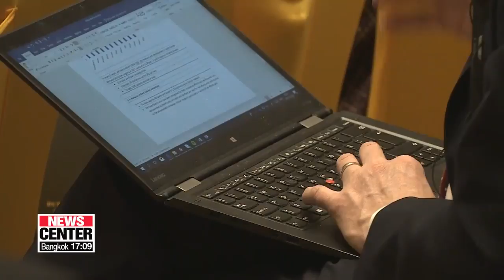PM Lee calls for international cooperation on denuclearization of Korean Peninsula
이총리, "한반도는 평화의 길 갈 것…중•일•러, 역할 해달라"

South Korean Prime Minister Lee Nak-yon has called for international cooperation on denuclearization and the establishment of peace on the Korean Peninsula.
During his keynote address at the annual Boao Forum for Asia in China's Hainan Province on Thursday, Lee said the two Koreas and the U.S. are still in talks to achieve those goals.
He also called on China, Japan and Russia to join in the efforts.
Lee acknowledged that denuclearization talks have stalled, but he said he believes the peninsula will walk the path of peace.
Meanwhile, the prime minister also called for global efforts to prevent environmental disasters, such as fine dust pollution.